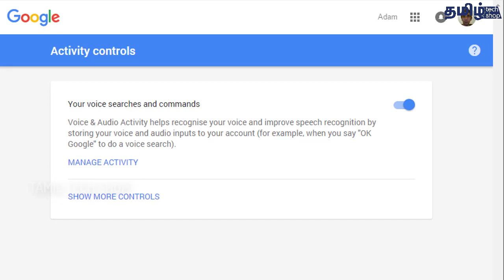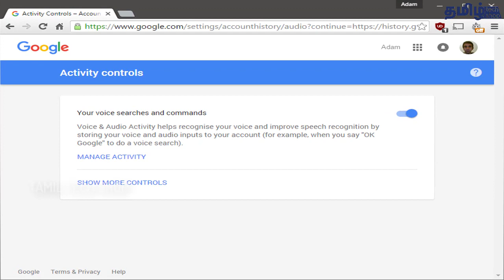கூகுள் வாய்ஸ் ஆக்டிவிட்டியை கட்டுப்படுத்துவது எப்படி?How Manage Google Voice Audio Activity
கூகுள் வாய்ஸ் சர்ச் மூலம் உங்கள் போனை கட்டுப்படுத்துவது மட்டுமல்லாமல் இன்னம் பல ஆம்சங்களை பற்றி விரிவாக காணலாம்